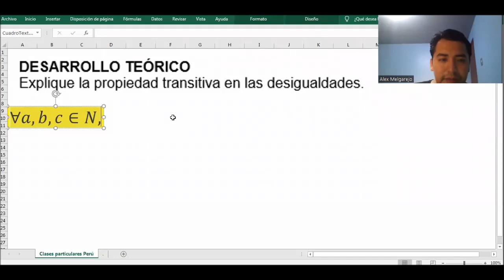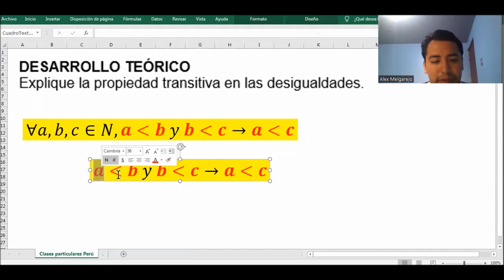Explicación de la propiedad transitiva en las desigualdades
DESARROLLO TEÓRICO
Explique la propiedad transitiva en las desigualdades.